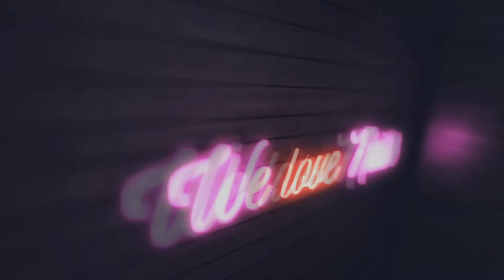:: Pomysł na prezent? :: Zestaw Home SPA :: Beauty box Indigo